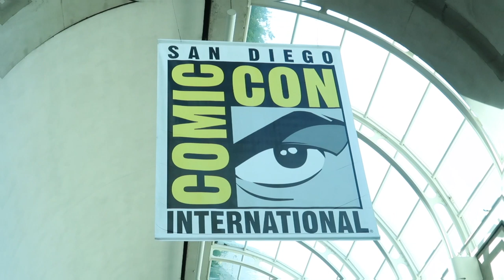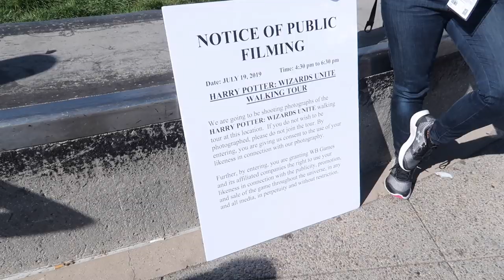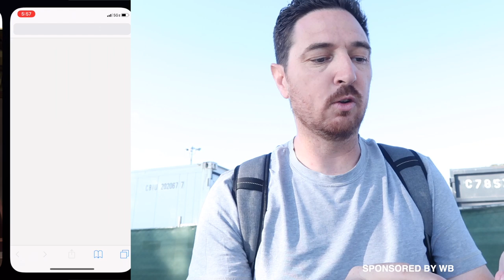This Event Is Too Good! Exclusive Harry Potter Wizards Unite Community Day Preview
Today brings the first Community Day for Harry Potter: Wizards Unite. Luckily, I was able to get a sample of what witches and wizards can expect from the global event.